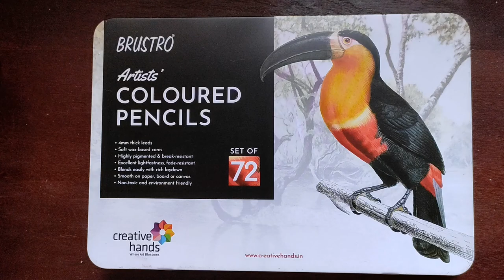Brustro Color Pencil|Seasons by Hanna Karlzon|Adult Colouring|Part -1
Adult Colouring Book: Seasons by Hanna Karlzon.
Art Supplies used: Brustro Artists' Coloured Pencils - 72 set.

Music used in this video:
Artist:
Jonny Easton was born on December 26th 1990 in Birmingham, England. He's always had a flair for composing music from a young age. In his younger years he started his passion with the Drums which then progressed to the Piano, Guitar, Bass and Ukulele. His music is found in many films, TV shows and adverts worldwide